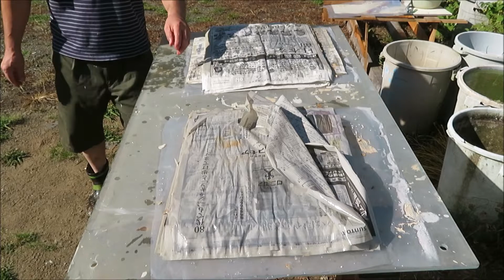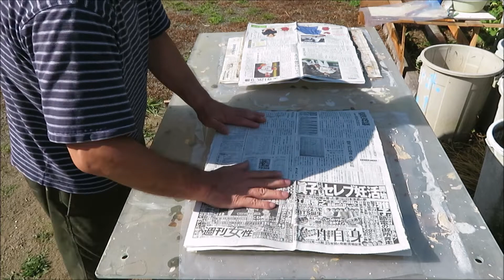パート２ 泥土タタラ作り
新聞紙に水分を吸わせてビニールシートにのせ変えて、２枚作ります。
厚みが違う木枠です。やはり1㎝の木枠の方が早くできました。2㎝の木枠は３０分後くらいに取れました。
後日、泥土板をタネにしてたたら板を作ります。